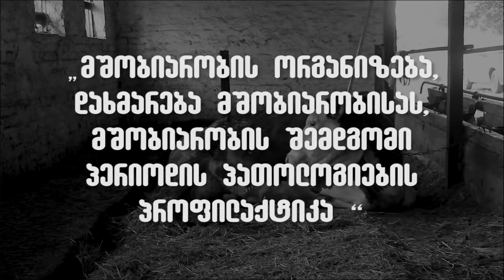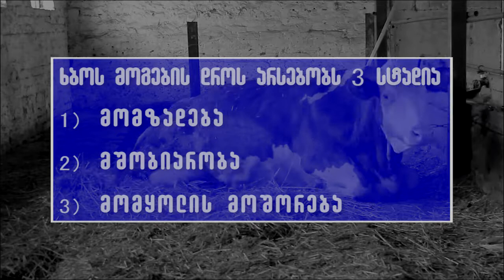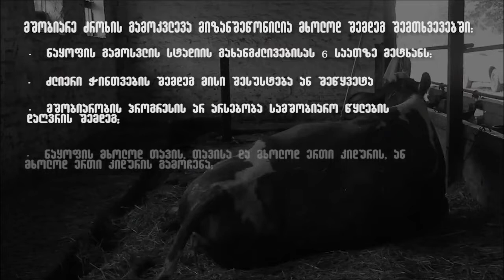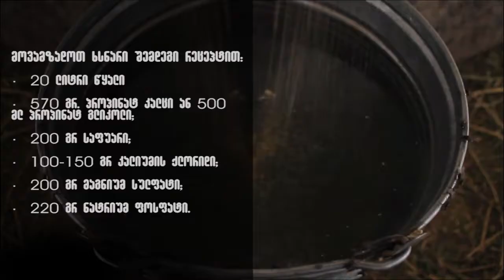მშობიარობის ორგანიზება, მეანობა, მშობიარობის შემდგომი პერიოდის პათოლოგიების პროფილაქტიკა